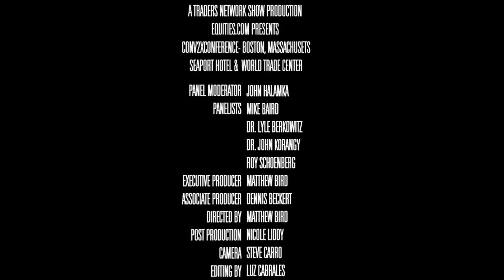John Halamka, Mike Baird, Lyle Berkowitz, John Korangy at Conv2X Full-Video | Traders Network Show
Telehealth Titans Panel Discussion was delivered by:

-John Halamka, International Healthcare Innovation Professor at Harvard Medical School
-Mike Baird, President of American Well
-Dr. Lyle Berkowitz, Chief Medical Officer for MDLIVE
-Dr. John Korangy, Founder/CEO of Careclix
-Roy Schoenberg, CEO of American Well

The 2019 Converge2Xcelerate Conference in Boston, MA, was filmed LIVE on the Traders Network Show, hosted by Matt Bird.

To inquire about being a guest on this show or others:
Matt Bird
CommPro Worldwide